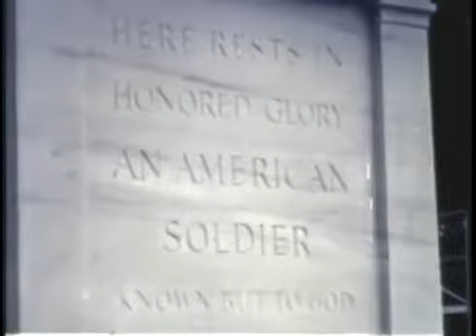Tribute to the American Soldier_ 3rd U.S. Infantry Regiment (The Old Guard) and U.S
Tribute to the American Soldier_ 3rd U.S. Infantry Regiment (The Old Guard) and U.S. The 3rd United States Infantry Regiment is a regiment of the United States Army. It currently has three.

The 3rd United States Infantry Regiment is a regiment of the United States Army. It currently has three active battalions, and is readily identified by its nickname, The Old Guard, as well.

Twenty-one steps south. Face east 21 seconds. Face north 21 seconds. Twenty-one steps north. Face east 21 seconds. Face south 21 seconds. Repeat until relieved. Thus is the meticulous routine.